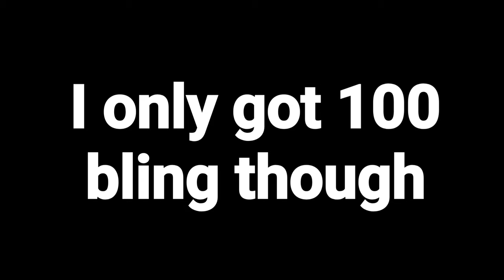The New Brawl Stars Ranked be like:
It's actually really fun ngl